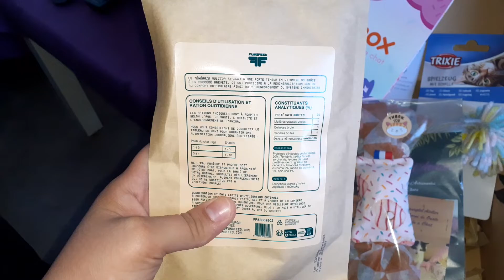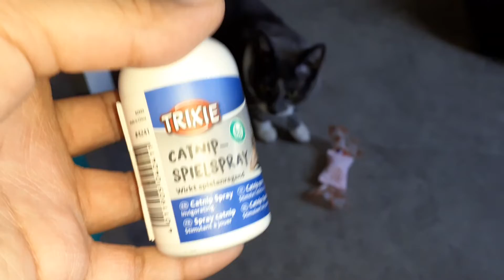Matoobox Novembre 2022